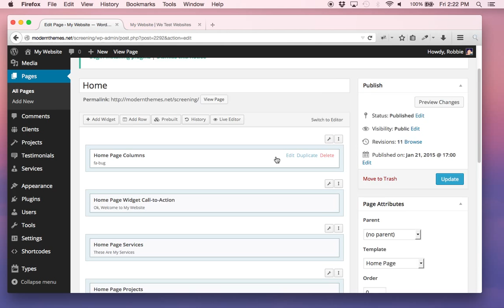Arrange Home Page Sections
Learn how to rearrange your home page sections with BLDR WordPress page